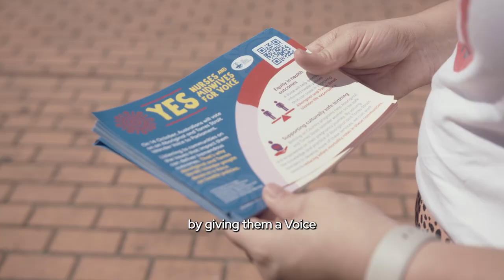Nurses and Midwives for Yes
These nurses and midwives are saying Yes.

"We've got to source [health] information from Indigenous Australians, not us telling them what to do."